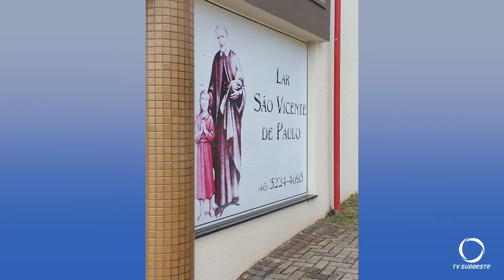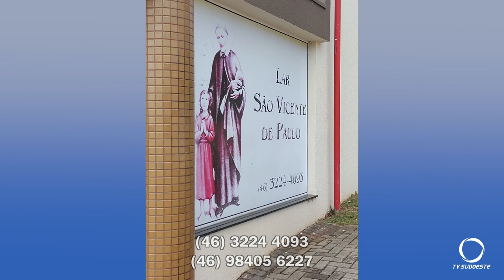Foi registrado um surte de covid 19 no Lar de idosos em Pato Branco